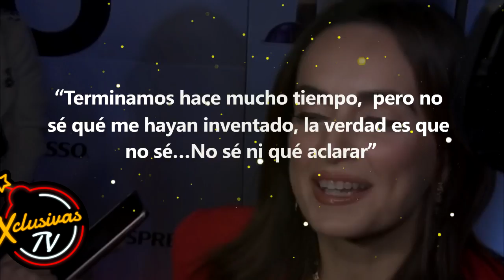Tony Dalton reacciona a la relación de Ana de la reguera con Poncho Herrera